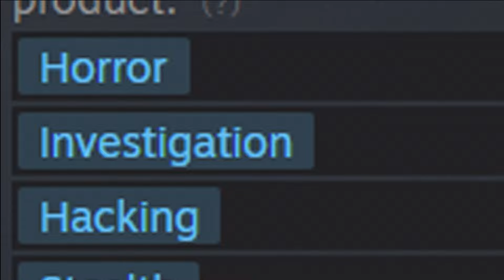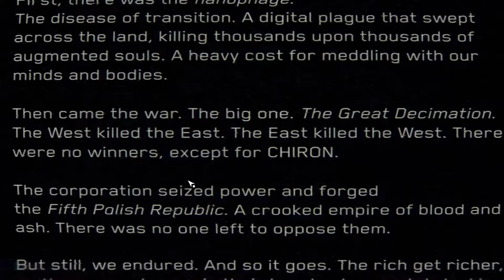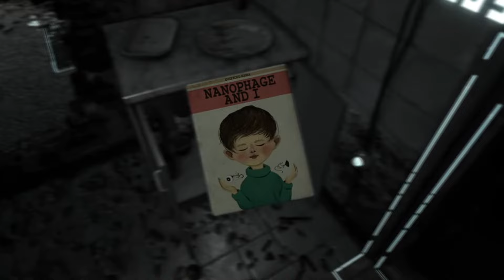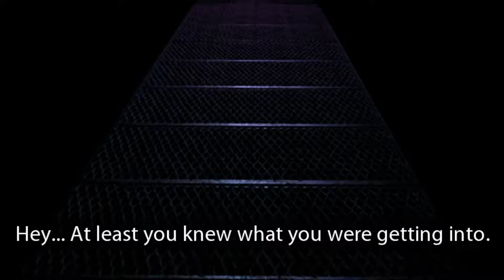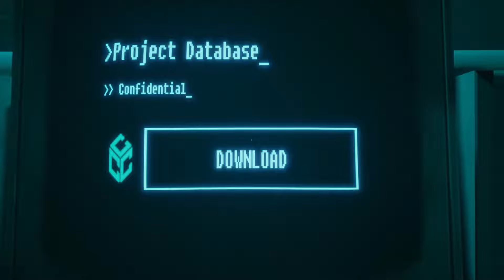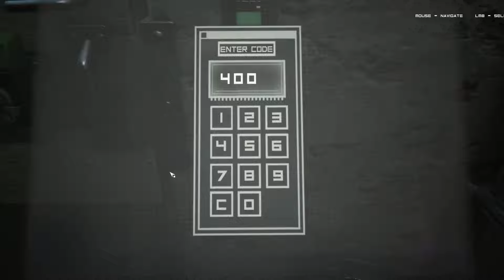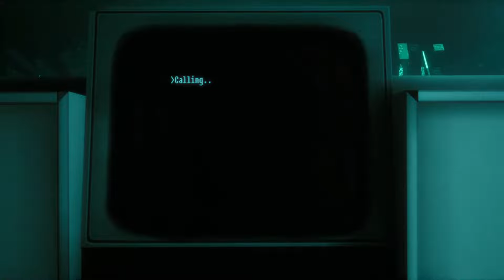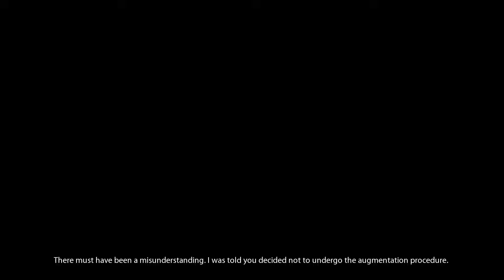The Cyberpunk HORROR Game You Never Played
A deep dive into the dark work of cyberpunk to see how the genre of cyberpunk SHOULD be.

The Cyberpunk Horror Game You've Never Played